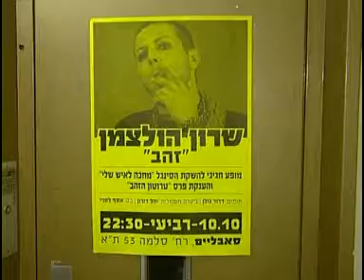sharon holtsman on hot news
כתבה מחודש דצמבר 07 על שרון הולצמן,
מאת גיא לוי